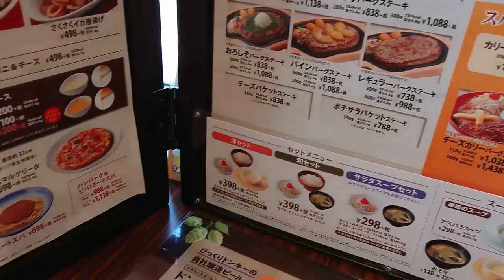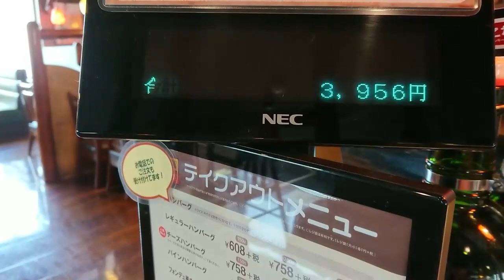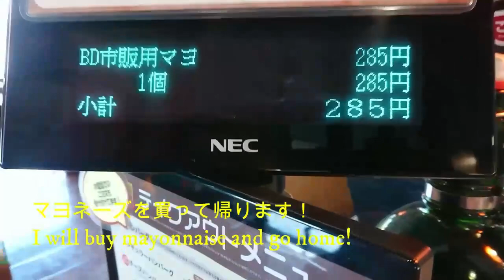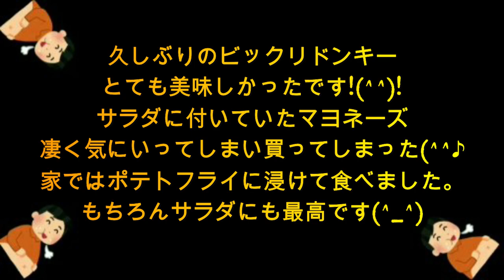【びっくりドンキー】グルメ ランチ ハンバーグ Gourmet Lunch Hamburger steak MUKBANG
【昨年、撮影】
[It was taken last year]

テイクアウトは、するけど、
全く、外食をしてないから
また行きたいなー‼️
by凄いお腹のおっさん

I do take out, but I haven't eaten out at all, so I want to go again‼️ ️
by Uncle with a great stomach

1 minute cooking for an uncle who can't cook at all】

【びっくりドンキー】ハンバーグ  ランチ [Bikkuri Donkey]  Hamburger steak lunch
00:00  スタートびっくりドンキーランチ
00:14  びっくりドンキー店内
00:26  びっくりドンキーメニュー
00:39  お店の撮影許可は取ってます
01:02  びっくりドンキーオーダー
01:58  びっくりドンキーの店員さんが注文の確認をしてます
02:26  びっくりドンキーサラダとイチゴミルク
03:03  いただきます
03:16  びっくりドンキー料理が運ばれて来ました
03:26  びっくりドンキーパインバーグディッシュ
03:37  びっくりドンキーハンバーグとステーキ
03:55  いつもは妻が肉を切ってくれる
04:08   ごちそうさまでした
04:17   びっくりドンキー美味しかったです
04:32   びっくりドンキーマヨネーズ
04:44  びっくりドンキーマヨネーズ値段
04:59  びっくりドンキー食レポ
05:17   終了